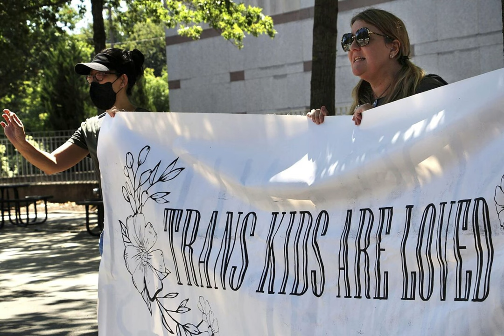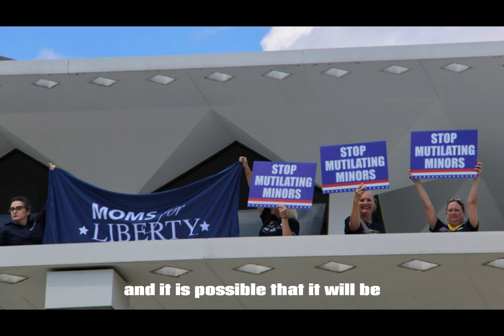Ban on gender-affirming care for minors in NC takes effect after veto overridden